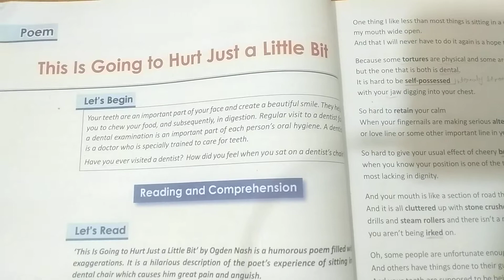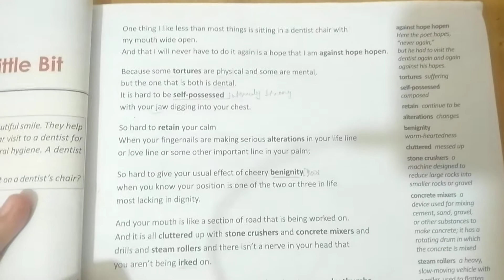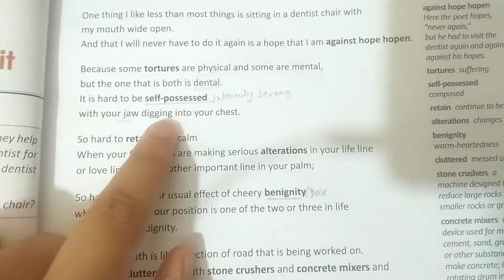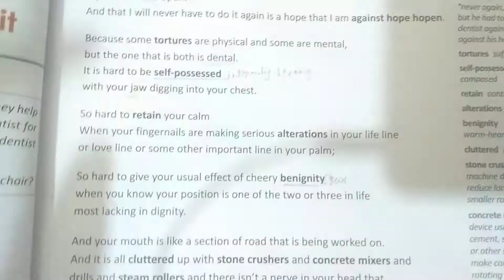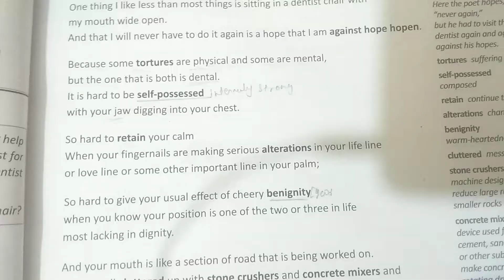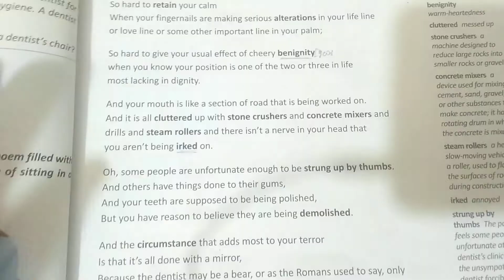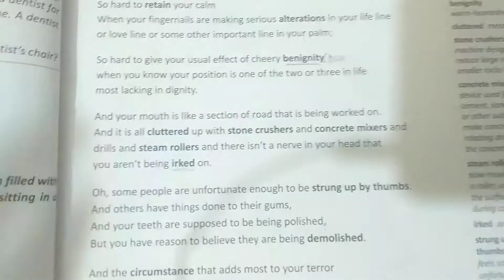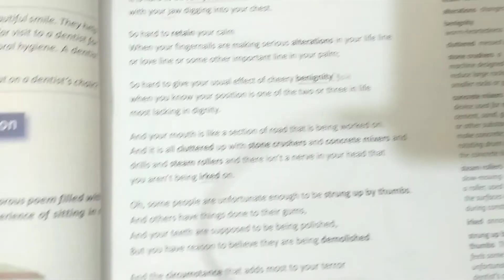7th class poem(English)